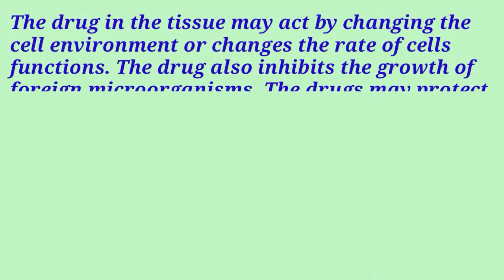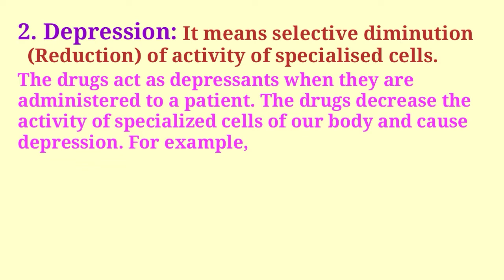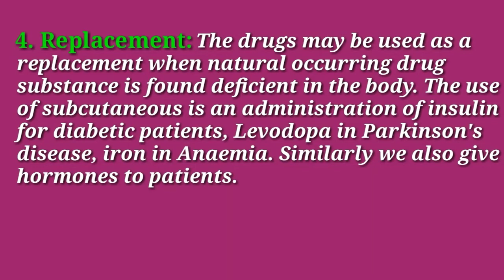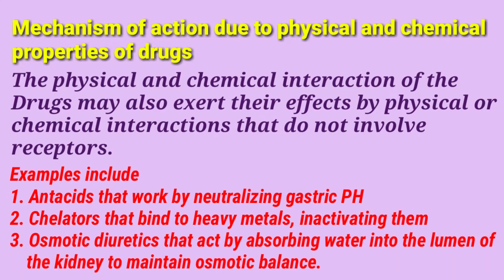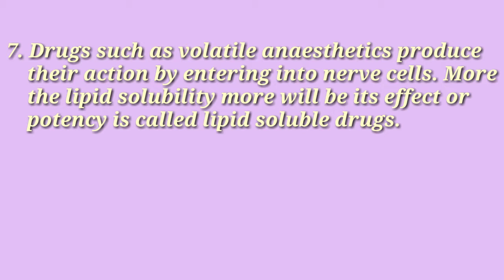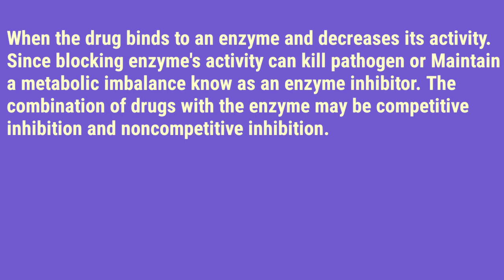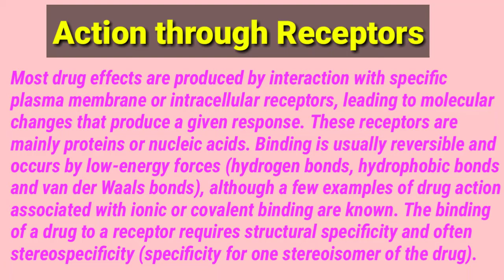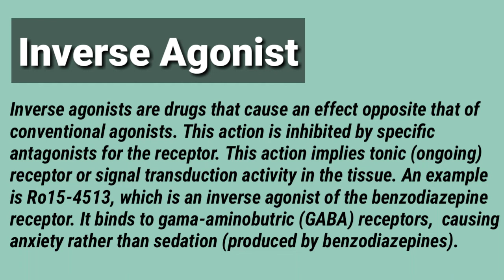Principle Of Drug Action || Mechanism Of Drug Action || Pharmacology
In this video We have discussed about the Principle Of Drug Action and mechanism of drug action
We have provided full content about drug action.

Keywords: Principle Of Drug Action, Mechanism Of Drug Action

00:00 Intro
00:23 Principle Of Drug Action
08:11 Mechanism Of Drug Action
24:01 Outro

Pharmacy Notes Class